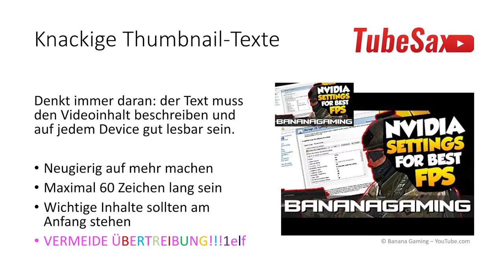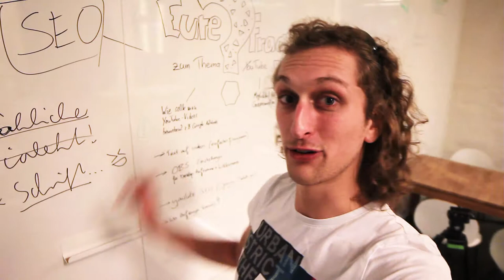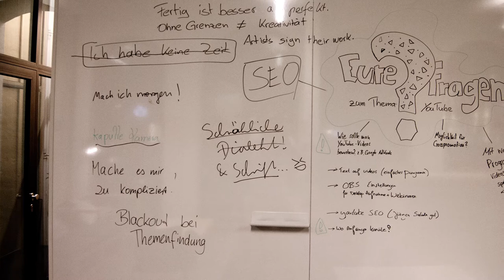Tube Leipzig - August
Wow! Das war ein spannendes Treffen. Wie es war?
Einen sehr kompakten Eindruck gibt es in diesem Video!

Im September geht es weiter!

---+---+---+--- Nährwerte und Inhaltsangabe ---+---+---+---

Ihr wart dabei und seid noch nicht in der Liste? Schreibt mir kurz in die Kommentare :)
Danke für die großartige Zusammenarbeit!

Musik
++ Black Ant - "Damn"
++ Silent Partner -"Close my mouth"

Was ist schon ein lausiger Euro?

Dieses Video enthält erfrischenderweise keine Werbung oder gesponsorte Inhalte. Danke an euch Patreons dafür!